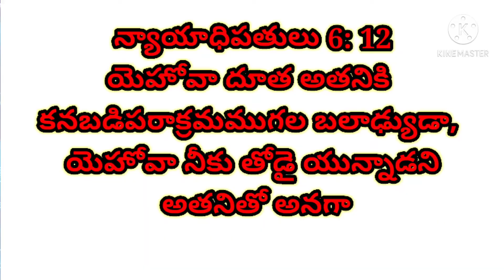DAILY BREAD అనుదిన ఆహారం,26-1-2021